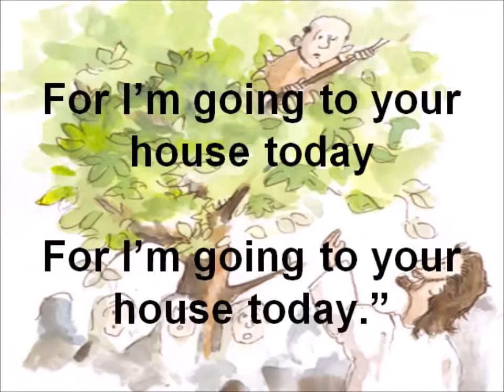Teens@ Midchurch - Living A Saved Life ... Kindness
Term 2 Lesson 5